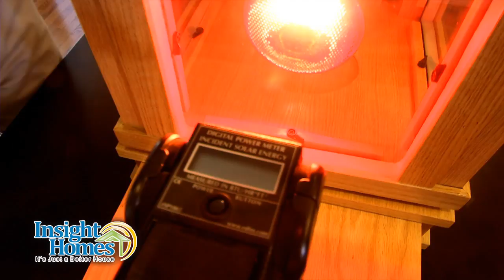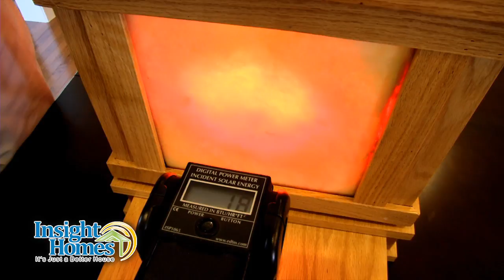Energy Efficiency: Windows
Building energy efficient homes in Delawarw was the key goal when Insight Homes started. With that in mind we examined every single process and component that goes into home construction to see what could be improved, added or eliminated to make or homes the most energy efficient in the country. In this series of videos you'll see how we raised the roof to improve insulation, provided for an endless supply of hot water, saved money on cooling and heating costs with customized windows and achieve the lowest HERS rating in the country.